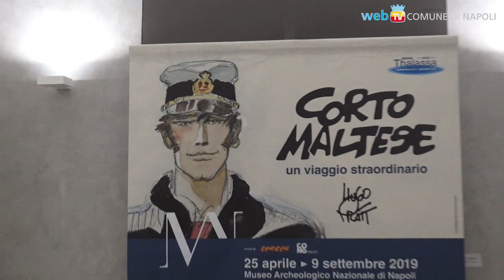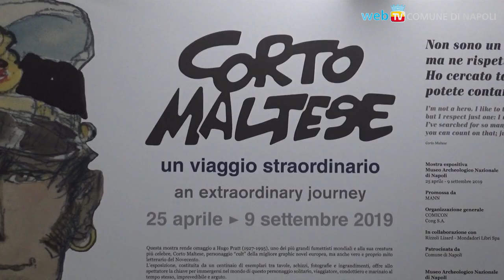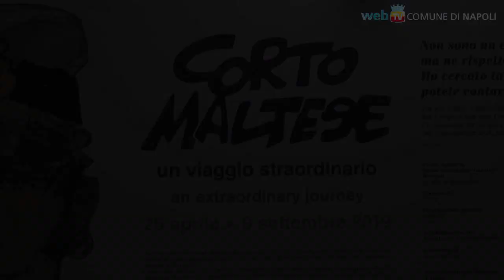A Napoli il mare di Corto Maltese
"Un viaggio straordinario": il MANN dedica una mostra a Corto Maltese, marinaio giramondo del fumetto creato dall’artista romagnolo Hugo Pratt.